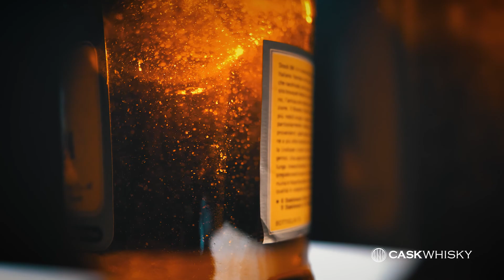CASK WHISKY LTD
A quick overview of the Cask Whisky Investment market from Cask Whisky Ltd